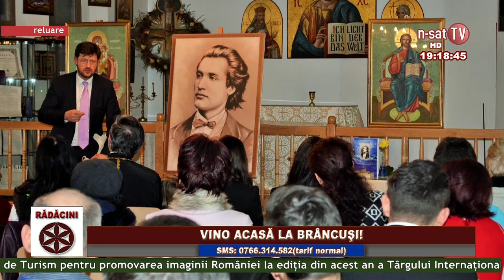Rădăcini - Vino acasă la Brâncuși